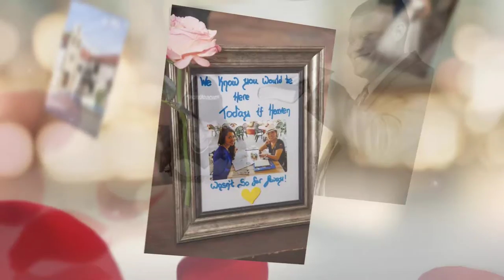Yaneli & Pedro Diaz